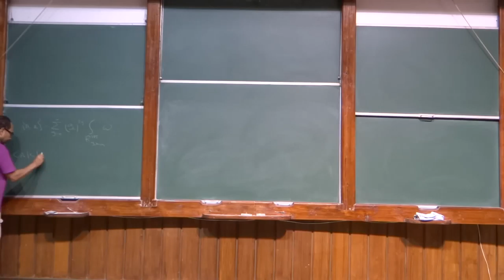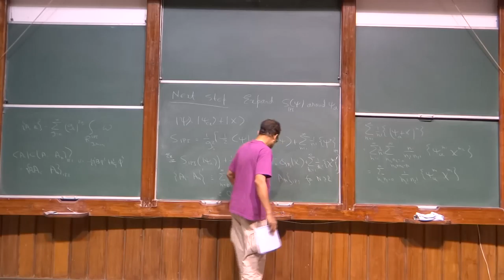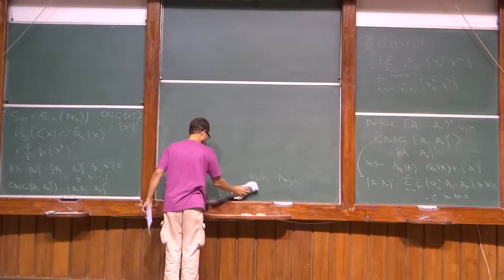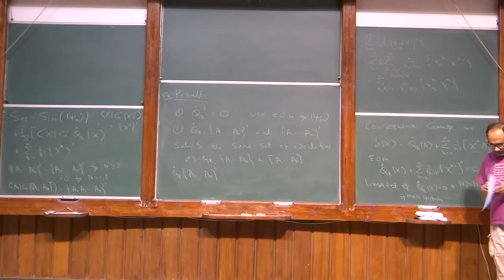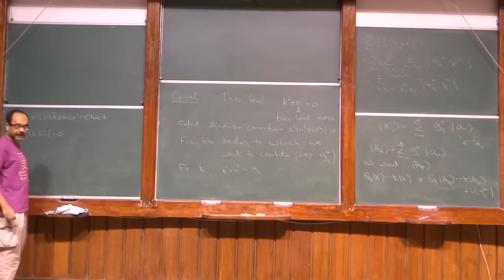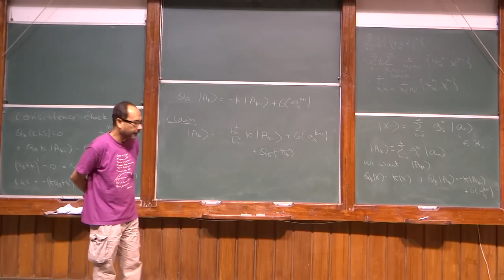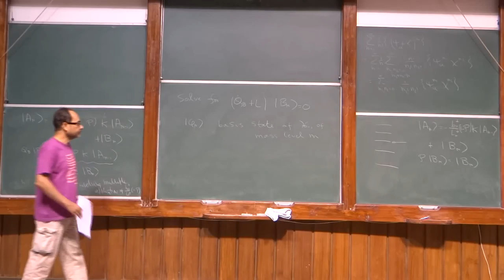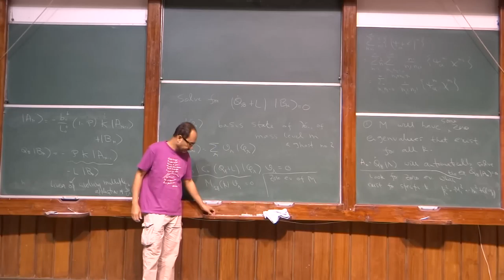Superstring perturbation theory lecture 27